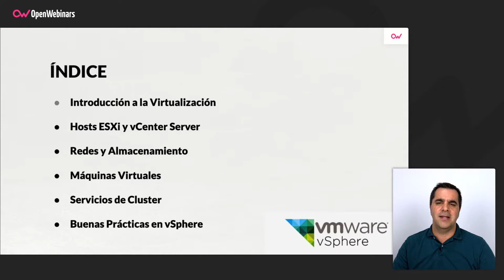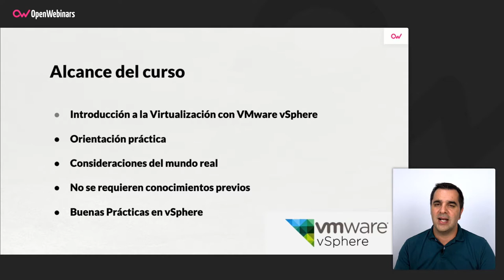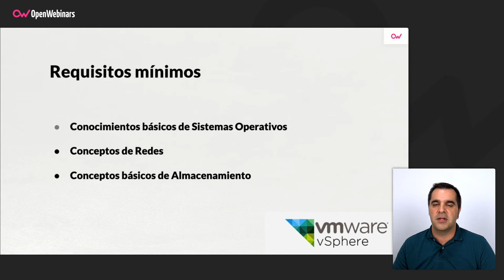Curso de vSphere para principiantes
Este curso de VMware vSphere te introducirás de forma sencilla y práctica, en el mundo de la virtualización, aprendiendo a utilizar la herramienta vSphere y todas las posibilidades que la misma nos ofrece.

- Identificar los elementos clave en una infraestructura virtualizada.
- Conocerás cuáles son las soluciones adecuadas a implementar.
- Aprenderás cómo instalar y configurar vSphere siguiendo las buenas prácticas.
- Serás capaz de desplegar y administrar maquinas virtuales en producción.
- Podrás aprovisionar sistemas en alta disponibilidad.
- Estarás totalmente familiarizado con el entorno de administración de la plataforma.